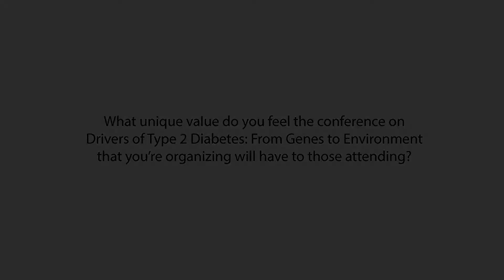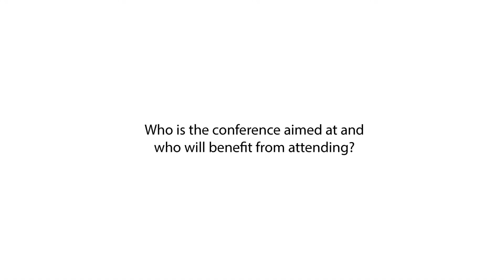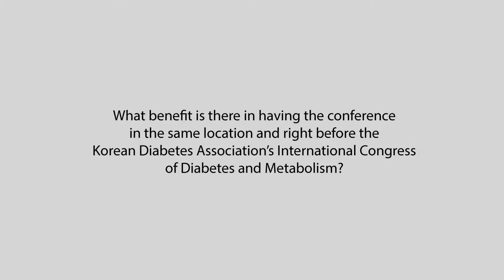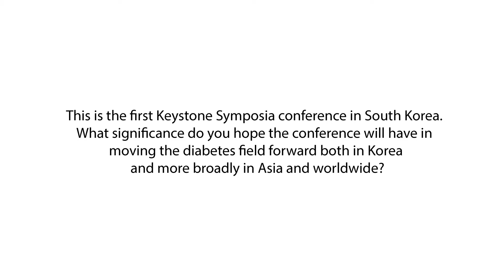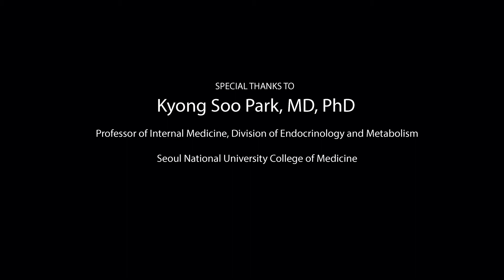Organizer Interview: Kyong Soo Park, MD, PhD [ENGLISH]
Drivers of Type 2 Diabetes: From Genes to Environment (S1)
Scientific Organizers: Kyong Soo Park, Young-Bum Kim and Zoltan P. Arany

Grand Hilton Seoul, Seoul, South Korea